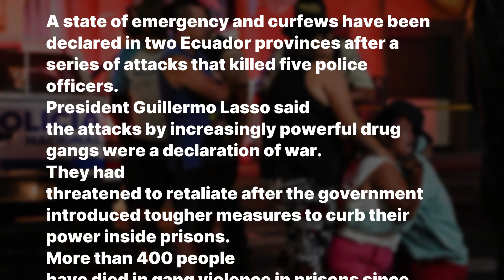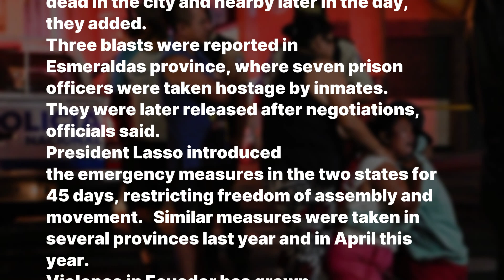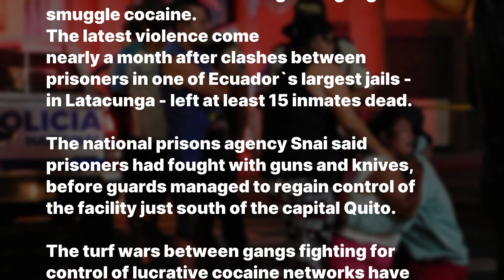Urgent inclusion! / Ecuador gang violence: Crackdown in two states after police killings